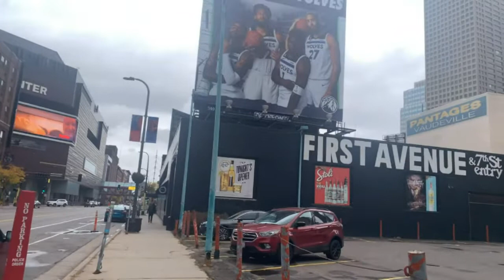Joe's 'Cast, 10/26/2022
No timestamps with this one. I'm all over the place, talking about rando stuff. I TRIED talking about my day (my stream & Pinball session), but didn't come out that great. Oh well. It is what it is I guess. :/